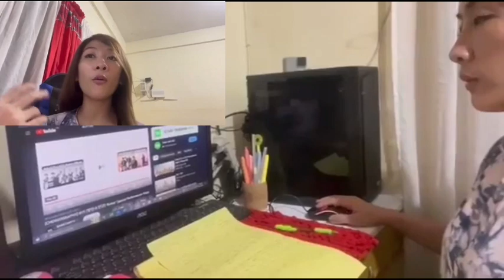Oh, Stress! Layuan Mo AKo!